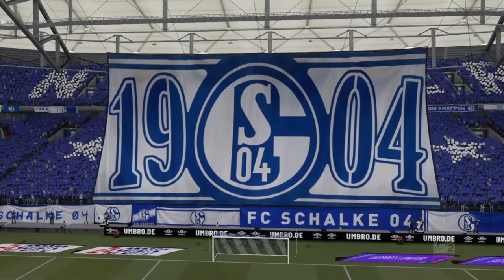Fifa 21 Karriere S04 Saison 2 #74 2. Bundesliga 16.Spieltag Schalke -Aue